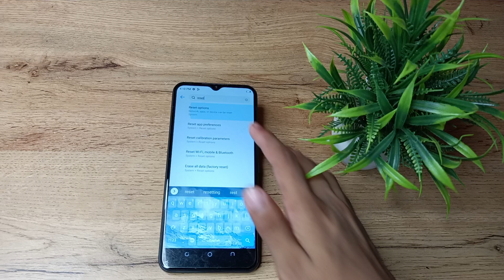how to solve Bluetooth problem in techno Spark 7T mobile